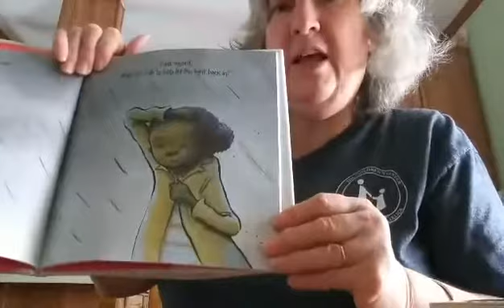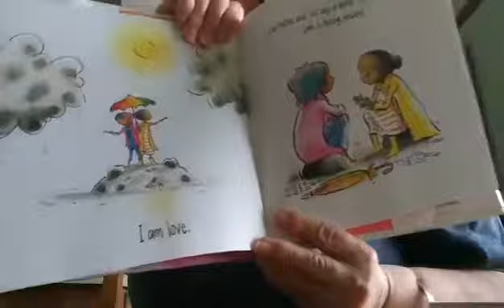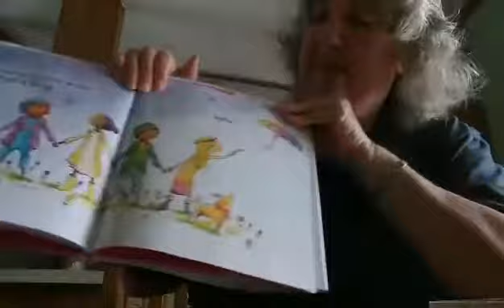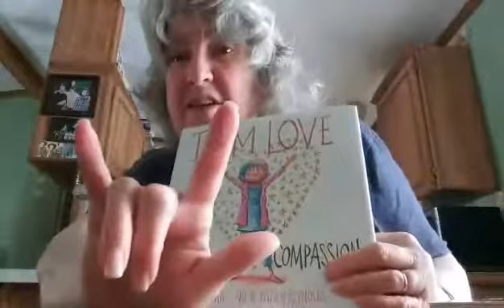I Am Love by Susan Verde read by Denise